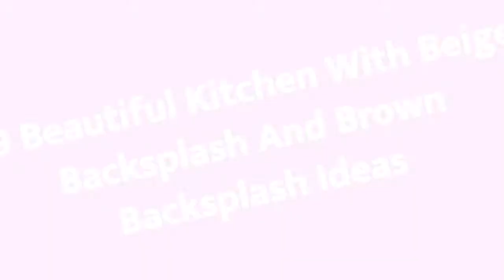75 Beautiful Kitchen With Beige Backsplash And Brown Backsplash Design Ideas #�1782 �